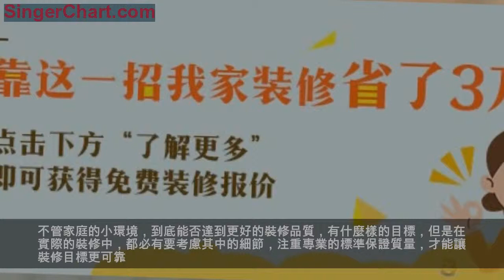上海裝修新手必看：家庭裝修小常識都有哪些？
裝修之前做一些基本的功課，這是每個裝修團隊要保證的裝修品質，而裝修小常識的相關內容中，從實用的角度來進行綜合的考慮，省錢與不能省錢的地方，綜合裝修風格的選擇等等，布局與儲物空間的選擇等等都很重要。家庭裝修小常識的常用內容，值得借得參考。
家庭裝修小常識之適當考慮節約項
裝修出更好的效果，家庭的小環境，往往裝修的時候，也要考慮適當節約的原則，才能讓裝修的品質達到更好。但是作為裝修的現狀，節約主要在主材上保證質量，而主材選擇得當， 卻要很好的避免浪費，這也是裝修小常識中很重要的一個點，也是裝修實踐中重要任務。
家庭裝修小常識之求完美不能省的地方
家庭裝修的實踐，要注重質量，也要考慮耐用與實用的根本原則。而裝修小常識中裝修也有堅決不能省的地方，特別是追求完美的過程中，基礎工程部分，要不能省，是堅固而執著的表現，才能讓實踐的裝修，達到更好的效果，這也是保證裝修質量的重要前提與要求。
家庭裝修小常識之裝修風格與布局分區
突顯裝修品質的過程中，還要考慮裝修風格與分區布局的合理。裝修小常識的分區一定要巧，布局要合理。不管戶型大小，都要有風格，都要有布局的要點，這樣即可以服務於生活更放心，也是實現專業裝修質量保證的關鍵與重點，是符合裝修質量需要的關鍵選擇。
不管家庭的小環境，到底能否達到更好的裝修品質，有什麼樣的目標，但是在實際的裝修中，都必有要考慮其中的細節，注重專業的標準保證質量，才能讓裝修目標更可靠。裝修小常識的總結，哪裡能省，哪裡不能省，哪裡有風格有布局的保證，就是裝修質量保證的關鍵點。